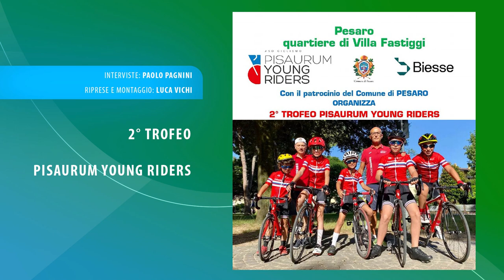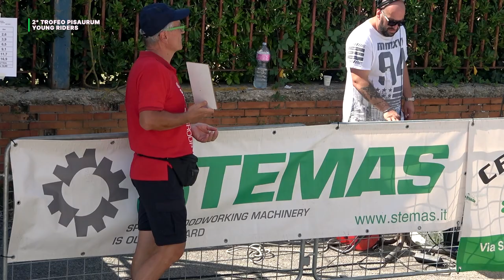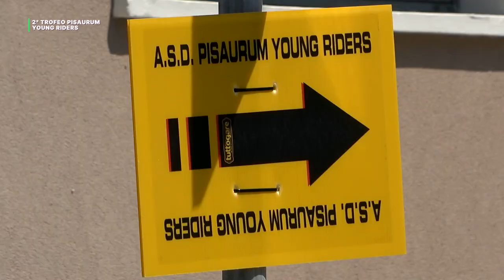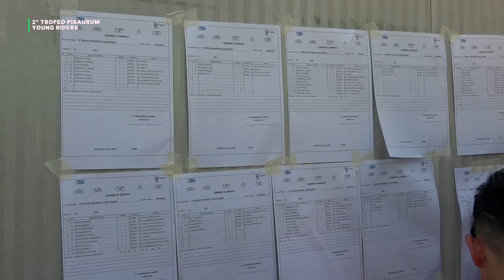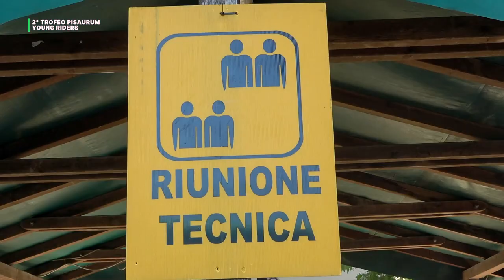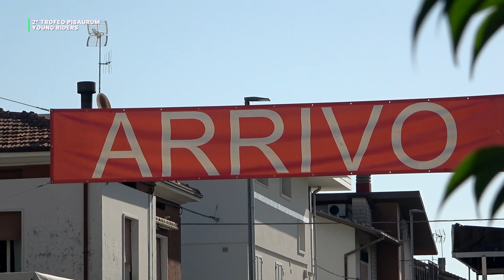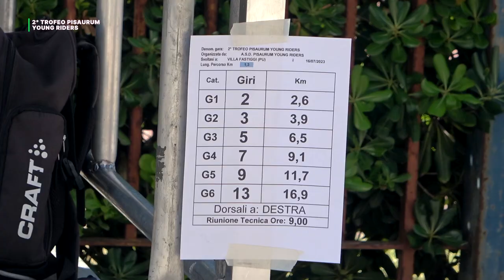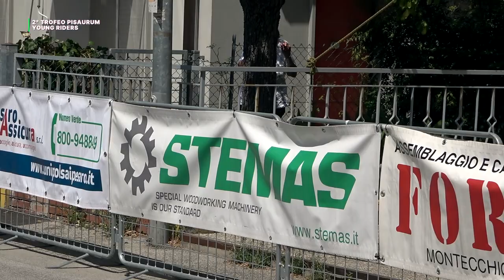2° TROFEO PISAURUM YOUNG RIDERS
2° TROFEO PISAURUM YOUNG RIDERS